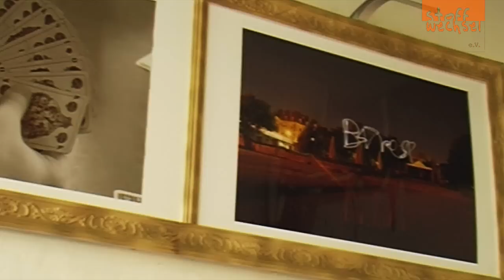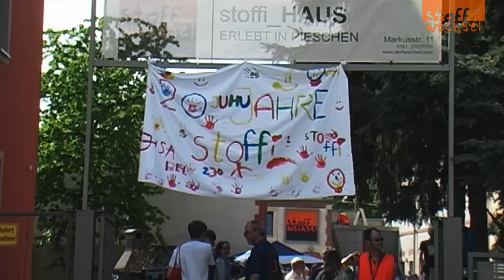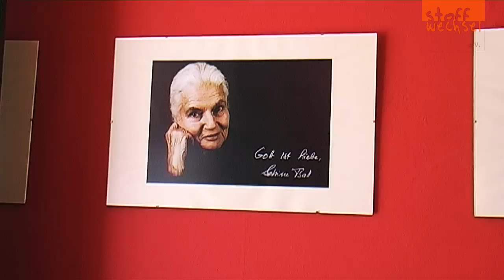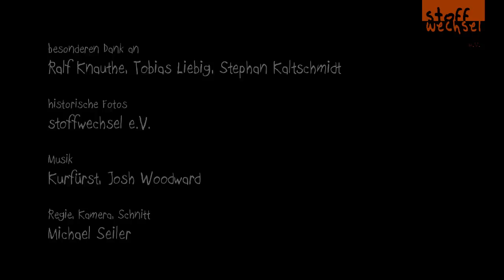20 Jahre stoffwechsel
Der stoffwechsel e.V. in Dresden wurde feierte dieses Jahr seinen zwanzigsten Geburtstag. Leiter Ralf Knauthe blickt zurück auf die bewegende Geschichte des Vereins.